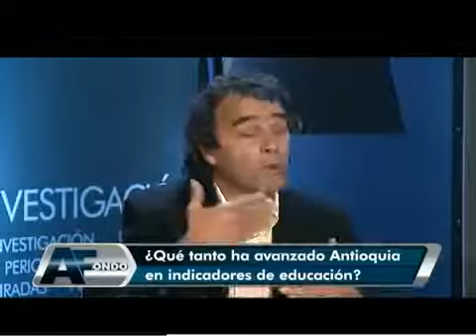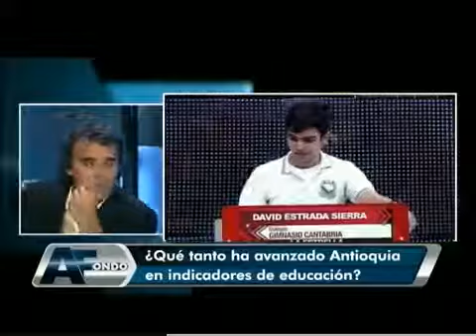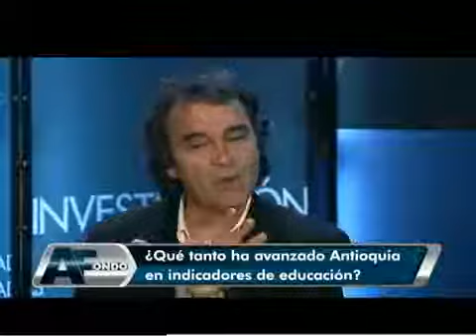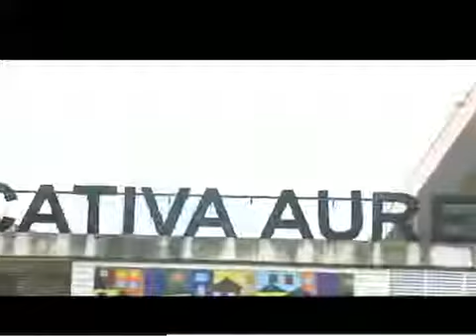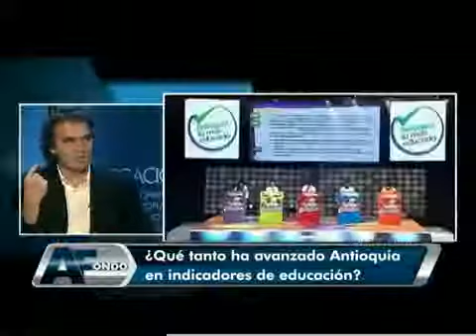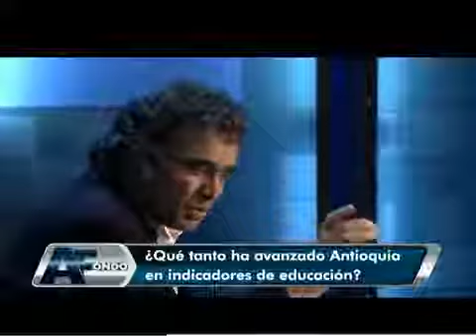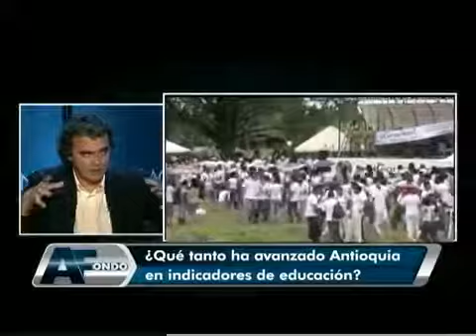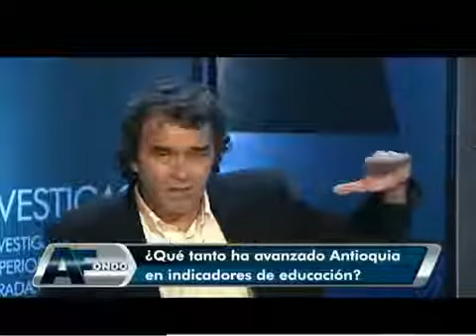Balance de Antioquia en educación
Desde 2004, Medellín comenzó una revolución educativa. La llegada de Sergio Fajardo a la alcaldía de la ciudad implicó la destinación de cerca del 40% anual del presupuesto a educación..

El pasado 2 de mayo la Universidad de Antioquia realizó el examen de admisión a los más de 35 mil aspirantes a uno de los 5.829 cupos para estudiar en la Alma Máter en el segundo semestre.

Presentamos el video con el balance final de la Red de Lenguaje y sus logros, los cuales contribuyen al mejoramiento de la calidad en la educación. El proyecto Red de Lenguaje de Antioquia,.